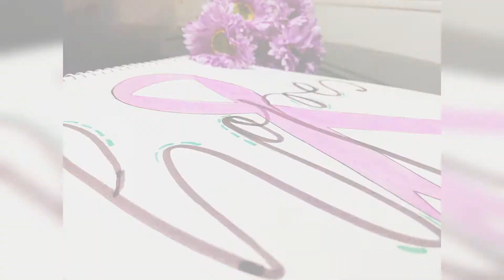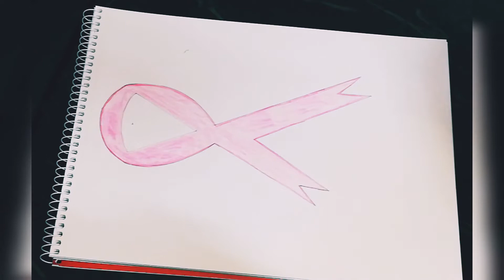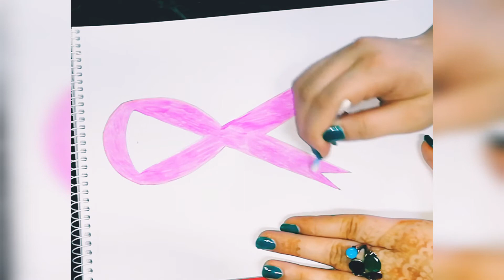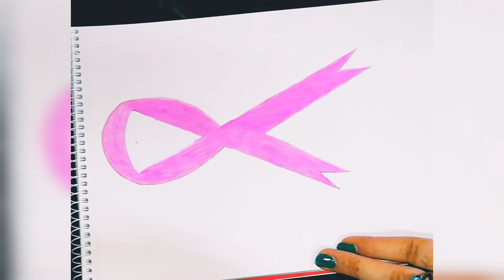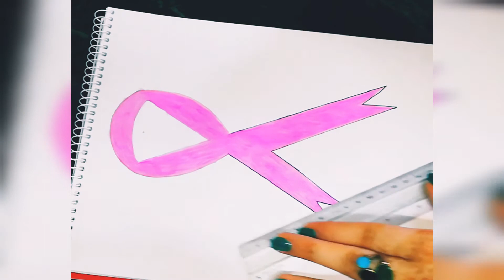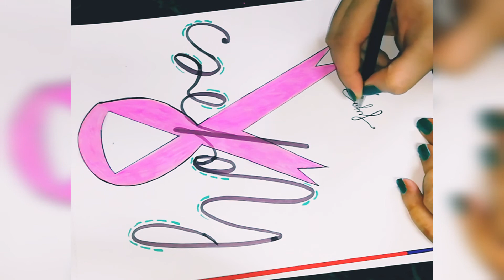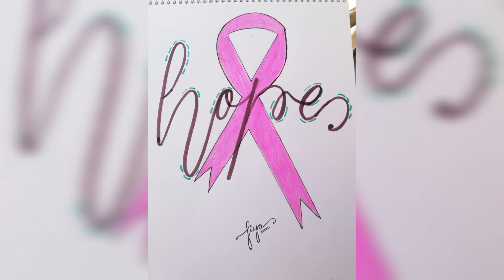Breast cancer awareness||October women special drawing tutorial||jiya's innovative art||pink art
Sorry for being late a little😉

My tutorial is dedicated to breast cancer awareness .

I pray formal the ladies out there who are fighting for the survival .

 Guys please follow me Instagram and facebook